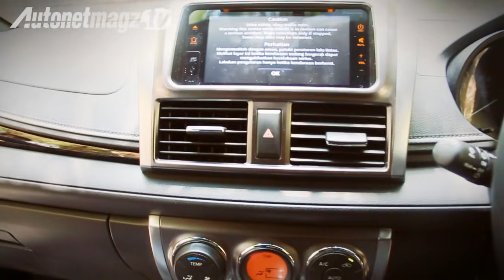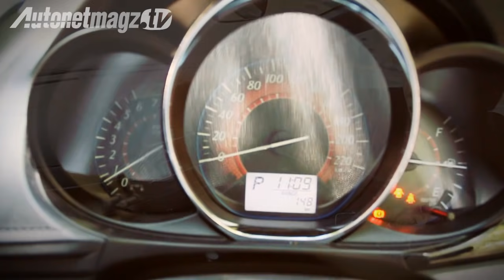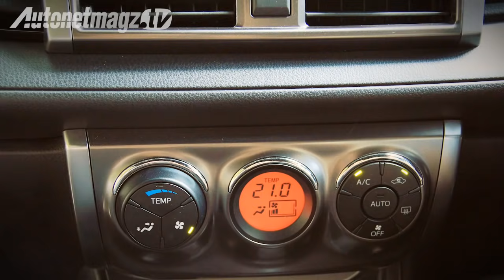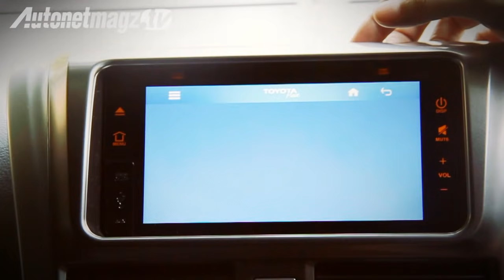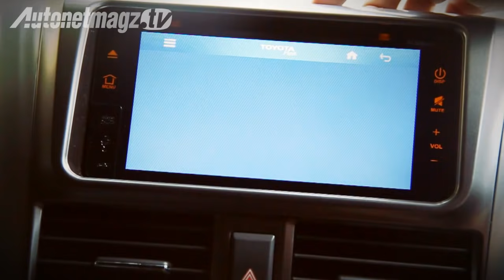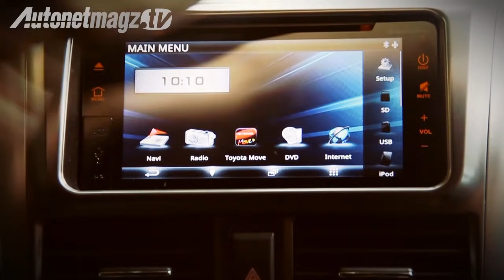Review Toyota Yaris TRD Sportivo 2014 Indonesia by AutonetMagz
Ulasan review Toyota All New Yaris 2014 dapat dibaca juga disini

Song Courtesy of :
• Jingle Punks - Down N Dirty
• Huma-Huma - Smooth Ridin